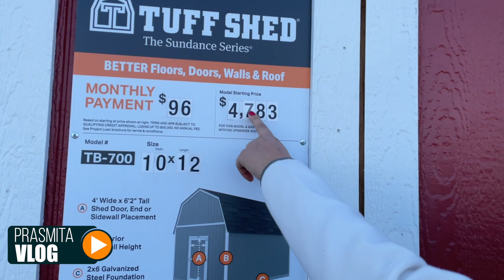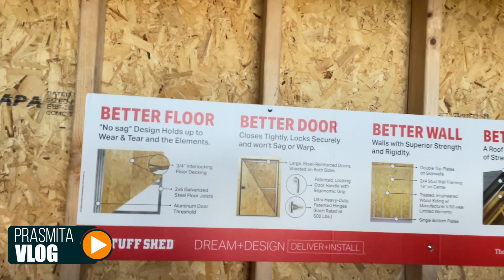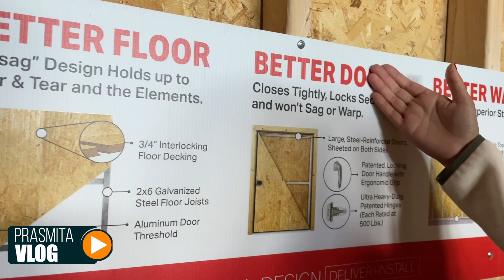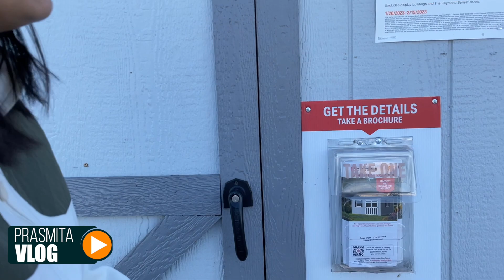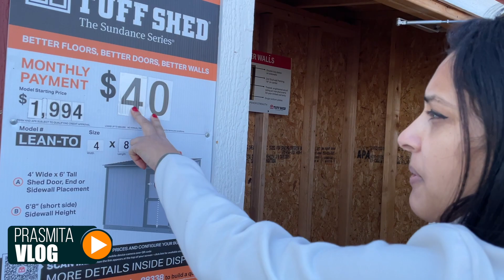सुपरमार्केटमा किन्न पाइने घर Prasmita Vlog Portable House in America.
Prasmita Vlog : घुमफिरमा धुमधाम रमाउने एक नेपाली छोरी Prasmita Sharma को नेपाल र बिदेसका यात्रा र जीवनसैली नै यो  vlog हो ।
अमेरिकाको क्यालिफोर्नियामा रहि एयरलायन्स क्षेत्रमा कार्यरत मैले नेपाली भाषीका लागि उपयोगी हुने प्लेन र बैदेसिक यात्राबारे अर्को च्यानल chilgadi पहिलेदेखि नै सन्चालन गरिरहेको छु ।
तपाइहरुकै चाहना र अागह्रकामा मेरो यात्रा बर्णन समेटिएको यो च्यानल सुरू गरेको हु । यो च्यानलका भिडियोहरु तपाइलाइ रुचिकर लाग्नेछन भन्ने अपेक्षा छ ।
Nepali in USA